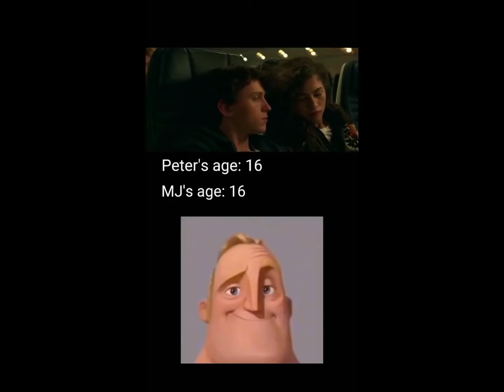The funniest Marvel memes